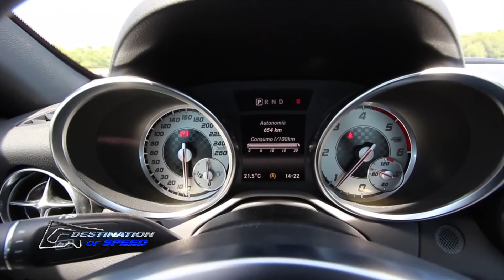Destination of Speed EP81 | ช่วงที่ 4 – 5 อันดับรถใหม่ที่เจ้าของใช้งานนานที่สุด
รายการ Destination of Speed EP 81 ออนแอร์วันที่ 23 พฤศจิกายน 2560 เวลา 23.00 น. ทางช่อง 28 (3SD)